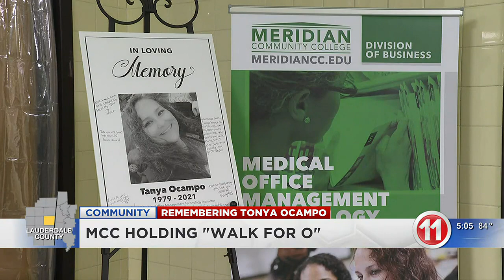MCC hosting "Walk for O"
Walk to honor beloved teacher at MCC